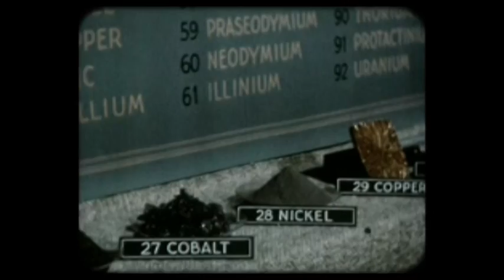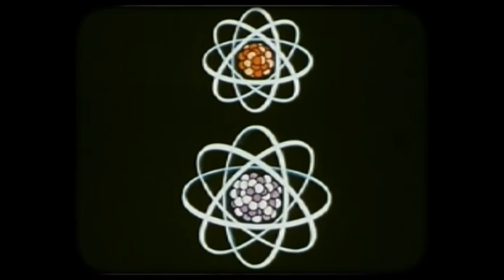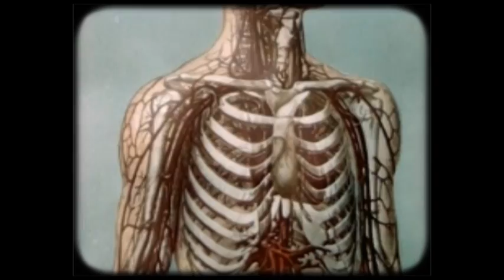Ian Brown - Stardust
Music video for Ian Brown's 'Stardust', taken from the 2001 album 'Music Of the Spheres'.
Footage courtesy of the Prelinger Archive, music by Ian Brown.